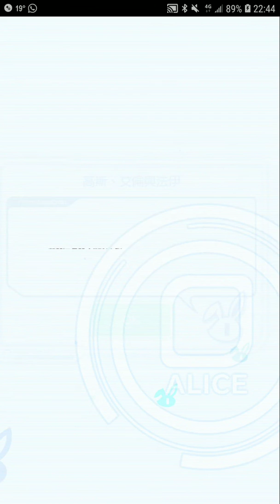Crash Fever【交戰】最期待的事物【最期待的事物】